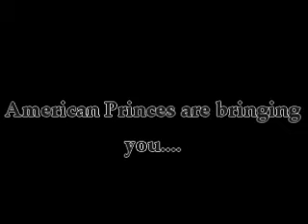American Princes Royninja Submission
Uploading this for a friend in a contest